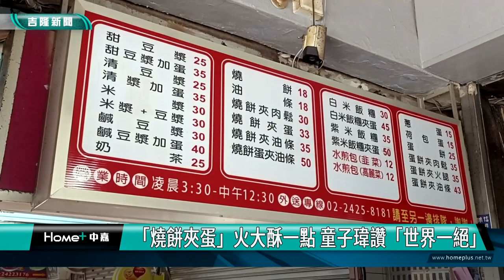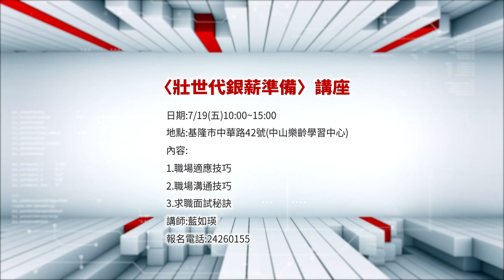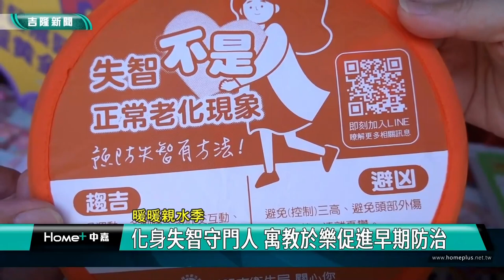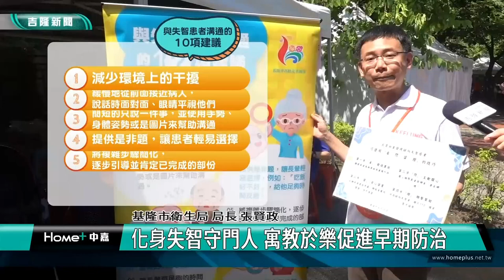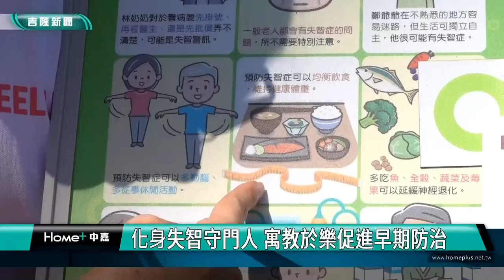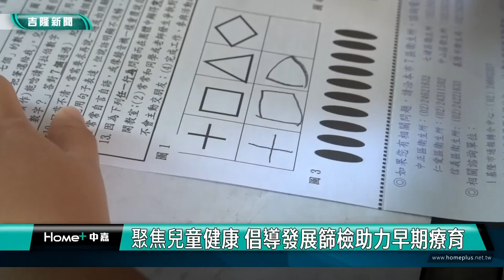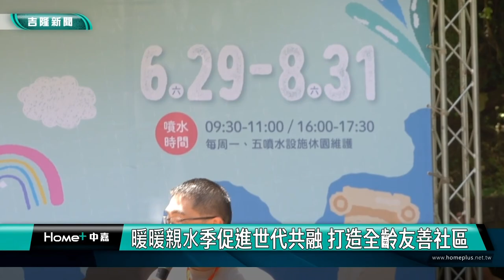中嘉基隆新聞-20240716